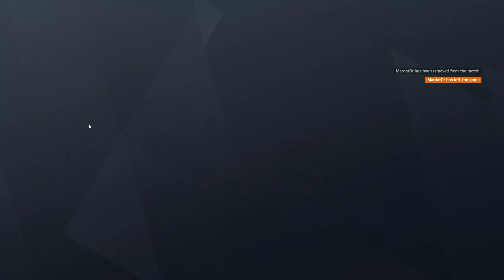Let's Play [DE]: Rainbow Six Siege (Y4S4) - #076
Video Information:
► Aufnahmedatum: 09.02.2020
► Sprache Spiel: Englisch
► Sprache Kommentar/Chat: Deutsch

Spiel Information:
► Titel: Tom Clancy’s Rainbow Six Siege - Operation Shifting Tides - Year 4, Season 4
► Veröffentlichung: 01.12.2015 (R6S), 12/2019 (Y4S4)
► Entwickler: Ubisoft Montreal
► Publisher: Ubisoft
► Engine: Anvil